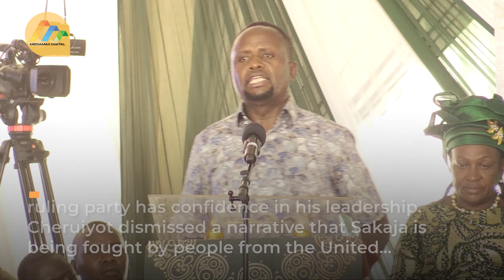Nairobi Governor gains support from UDA leaders amid impeachment threats